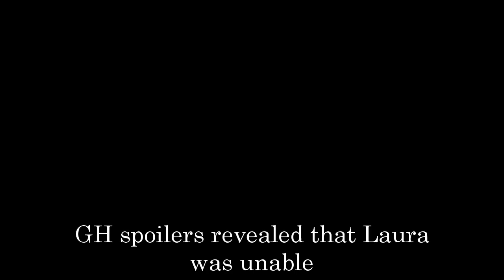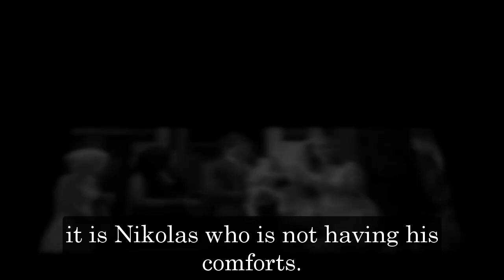General Hospital Shocking Spoilers Laura attacks Nikolas, but a plan to blame Liz is being planned